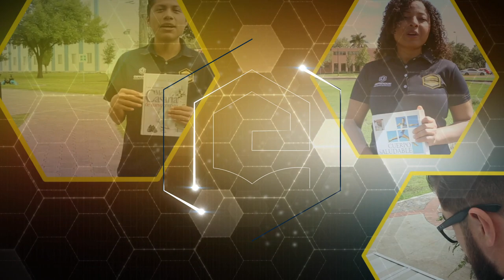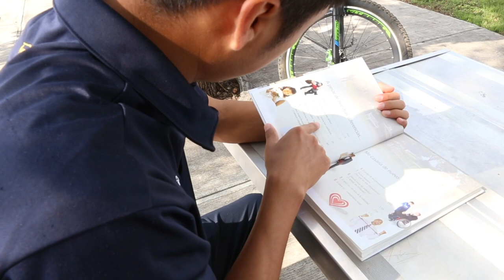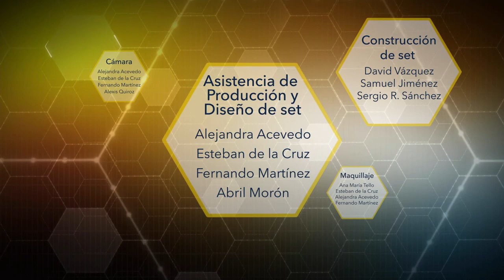El colportaje me ayudó en mis momentos de necesidad 08 EMPRENDUM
Lemuel Hernández... Ya tenía una carrera segura en otro lugar pero cambió repentinamente de sueño, así como de forma de sustento, uniéndose al gran equipo de colportores. Hoy en día puede sostenerse completamente gracias al colportaje.